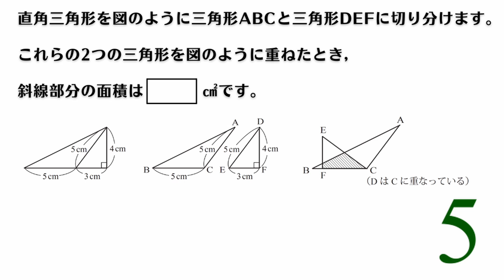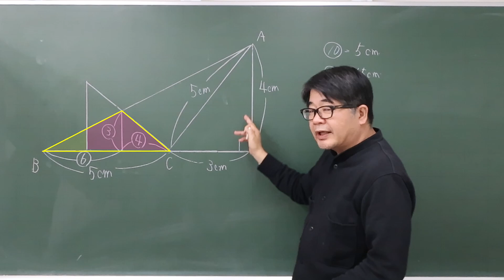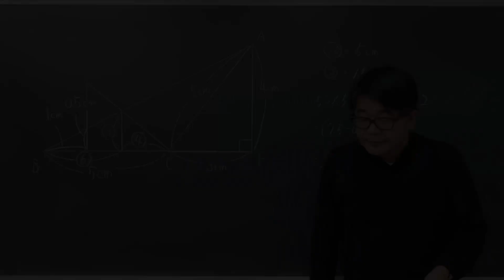【中学受験算数/SPI】平面図形 脳トレ問題 令和3年(2021）灘中１日目10 ☆3.1【最難関クラス/偏差値up】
平面図形の面積を求める問題です。
三角形どうしの重なりの問題としては定石です。
斜辺の交点から底辺に垂直に線を引き，ピラミッド型相似を２回使って比合わせをし高さを求めます。

問題の見た目よりは簡単です。図形の形から途中悩むことなく補助線を引いて求めてほしいです。今回は3.1としておきます。

令和3年(2021）灘中１日目10